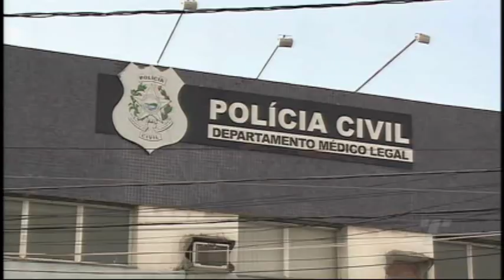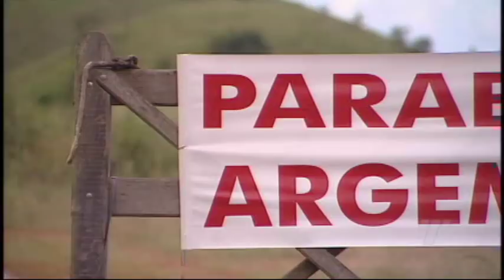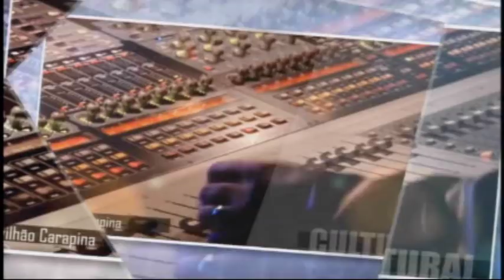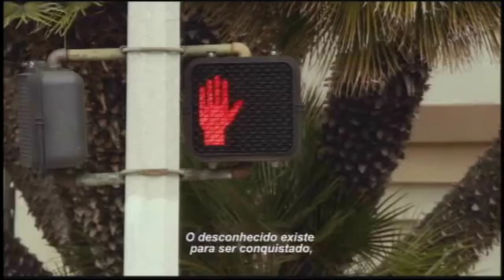TN 2ª Edição 28/ 04 /2018